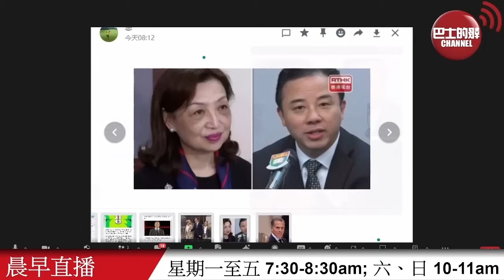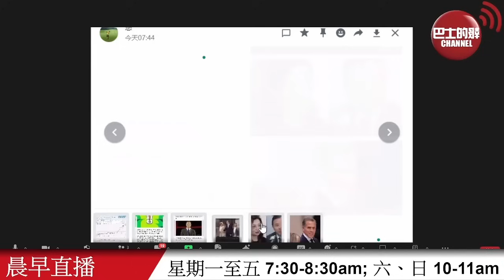【晨早直播】有評論指港大事件實質牽涉大學管治問題，並非校長和校委會主席間的個人恩怨。拜登之子三罪成，最高可判囚25年。24年6月12日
6月12日【晨早直播】主持:  尚風、Thomas